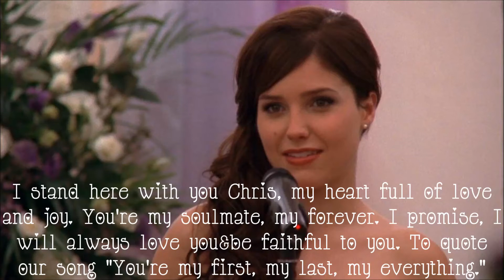What Love Really Is Prologue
This isn't the best, but I wanted to show Haven's life with Chris.